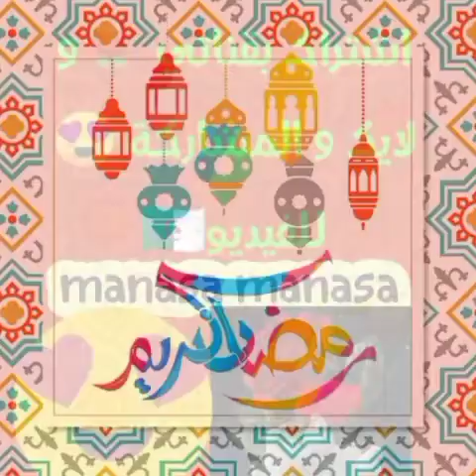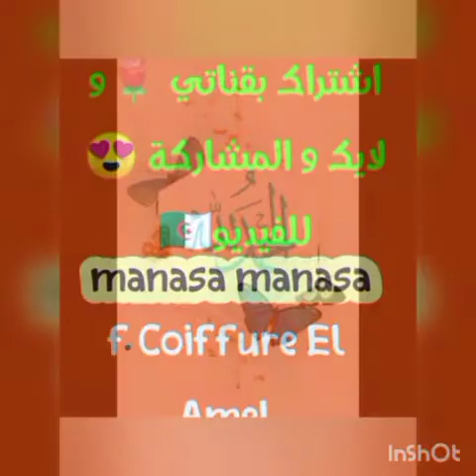مقابلة ثأرية بين ليفربول × ريال مدريد اليوم 🏆